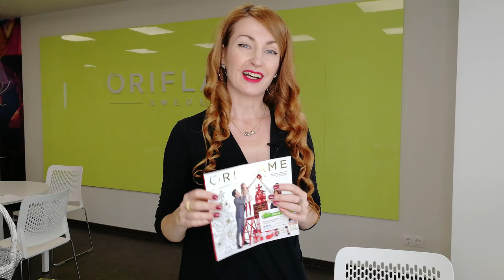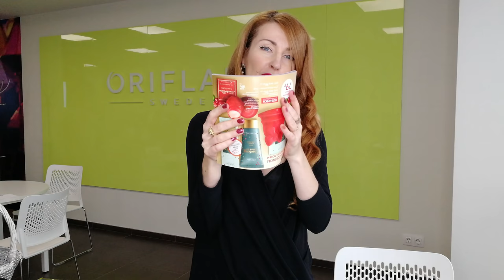БОЛЬШОЙ ОБЗОР НОВИНОК Бижутерии И Аксессуаров В Каталоге Oriflame №16 (2019) | 4К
Смотрим вместе, примеряем и экспериментируем с новинками каталога Oriflame №16-2019.
00:31 Серия с головой леопарда:
     - Колье с подвеской (код 38278)
     - Серьги-кольца (код 38267)
     - Кольцо (код 38260)
01:10 Овальная сумочка-клатч (код 38290)
04:50 Стеганая сумочка (код код 38283)
07:52 Двусторонний клатч (код 38289)
11:25 Серия с бусинами под жемчуг
     - Ожерелье (код 38274)
     - Браслет (код 38258)
     - Серьги-кольца (код 38262)
11:57 Сумка-полумесяц с вставкой под крокодила (код 38286)
13:46 Тёплый шарф с принтом в клетку (код 38302)
14:44 Двухцветная сумка (код 38285)
16:13 Двусторонняя сумочка-клатч (38288)
17:47 Платок с чёрно-белым принтом (код 38296)
19:15 Сумка с принтом в клетку (код 38284)
20:08 Серия с разноцветными кристаллами:
     - Серьги со съёмными разноцветными подвесками (код 38259)
     - Ожерельес разноцветными кристаллами и съёмной подвеской (код 38270)
     - Кольцо с разноцветными кристаллами (код 38279)
20:36 Сумочка-клатч с отделкой в виде головы леопарда (код 32287)
21:59 Съёмный ремешок с мехом (код 38291)
22:57 Серия со съёмными подвесками-кистями:
     - Длинное колье (код 38277)
     - Серьги (код 38263)
24:03 Серьги-трансформеры с подвеской под жемчуг (код 38261)
24:40 Подарочный набор украшений с двойными кольцами (код 38398)
25:29 Подарочный набор украшений с подвеской-шаром (код 38410)

# Лилия Донскова каталог 1 карьера покупки  влог Орифлэйм